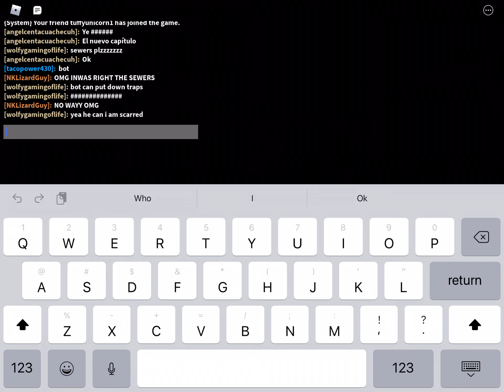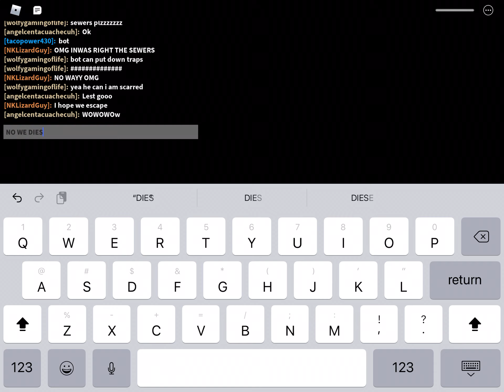Playing Piggy Book 2: Chapter 5 (Roblox)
Today I will be playing Piggy book 2: chapter 5! (Roblox) Enjoy:)